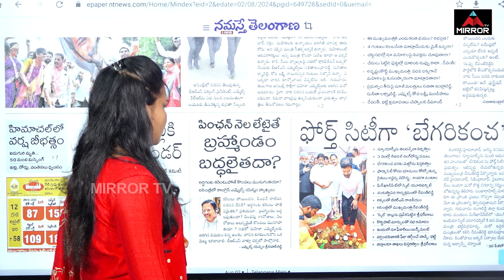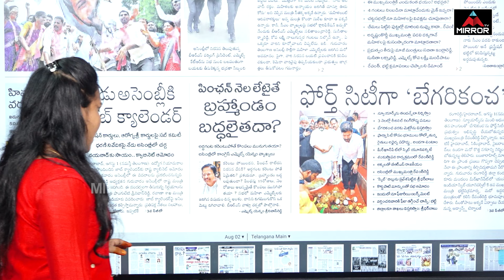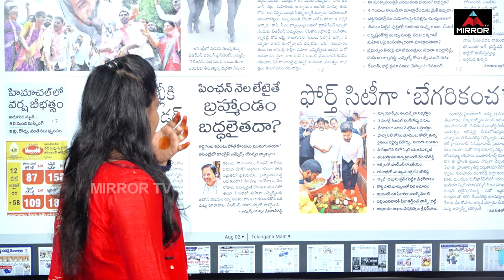అసెంబ్లీలో కాంగ్రెస్ ఎమ్మెల్యే వివాదాస్పద వ్యాఖ్యలు | Yennam Srinivas Reddy Assembly Speech | MT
అసెంబ్లీలో కాంగ్రెస్ ఎమ్మెల్యే వివాదాస్పద వ్యాఖ్యలు | Congress MLA Yennam Srinivas Reddy Assembly Speech | MT